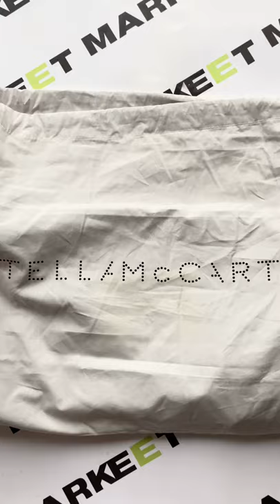UNBOXING STELLA MCCARTNEY FALABELLA FOLD OVER TOTE LIGHT GREY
Our signature Falabella fold over tote featuring diamond-cut chain.

• 3-chain Falabella fold over tote
• Signature silver diamond-cut chain
• Slip pocket, snap button closure

Pre- order availabe @markeetspace.

Line Official : @769ccczb (with @)
Tokopedia : Markeet Space